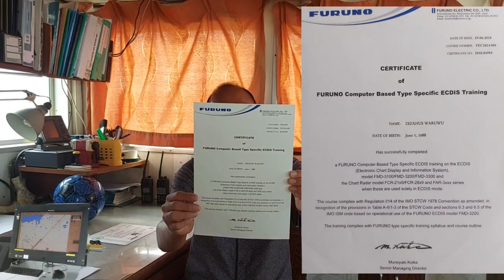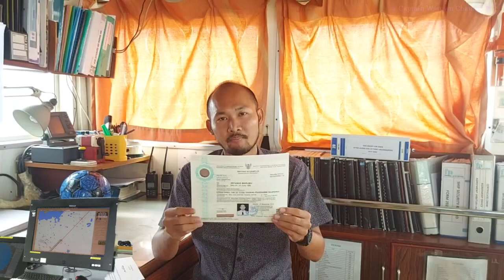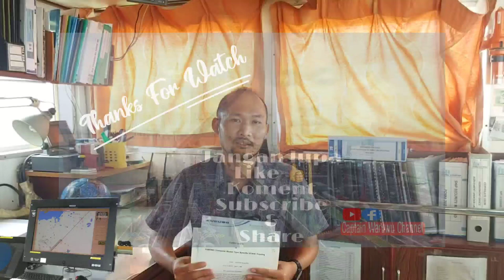Dapat Sertifikat ECDIS FURUNO dari Jepang Type Specific Training Syllabus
Untuk mendapatkan Sertifikat ini ikut CBT dan lulus minimal dengan nilai 80